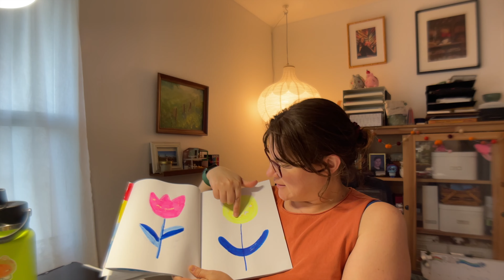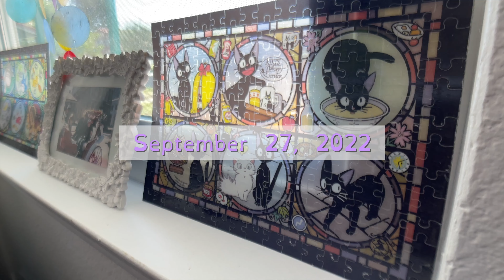artist vlog 🤎🍂 peachtober22 prep, halloween shop update, closet organization & sketchbook peek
Wow, the year is almost over! And I'm still giving you vlogs that I filmed in September 😅

00:00 Peachtober Prep
01:35 Went to look at the Ducks
03:25 Thank you and Welcome new subscribers!
05:45 Sketchbook Peek
7:01 Halloween Shop Products
10:30 Testing out contrast scheme to play with depth
12:14 Closet Organization
14:33 Thoughts on Clothing/Wardrobe and my approach as a curvy girly

【Equipment】
Camera : iPhone 12 Pro Max
Lens: 16mm clip on lens
Editing : Final Cut Pro X

【Sub Count】236! Hello??? What happened?? 😭🥹💕 Thank you for being here! To think when I filmed this in September I was excited for 80 subscribers ❤️‍🩹